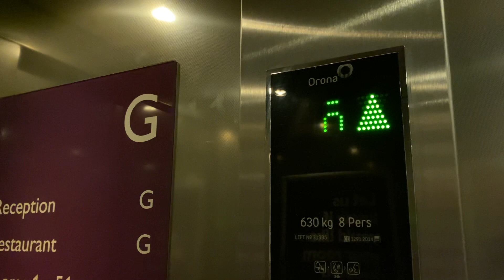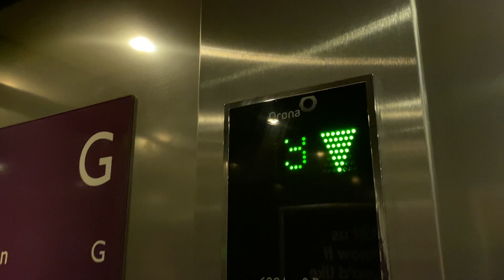Orona 3G Premier Inn London Gatwick Airport (A23 Airport Way) hotel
Brand Orona
Type:Traction
Year installed: 2014
Floors: 4 (0,1,2,3)
Capacity: 630.Kg 8.Pers
Location: Premier Inn London Gatwick Airport (A23 Airport Way) hotel